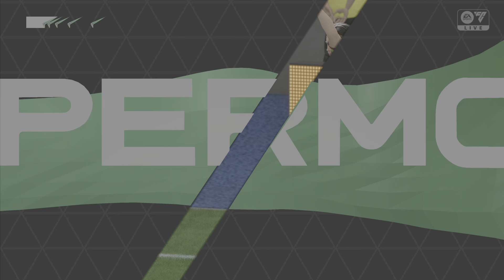FC 25 Real Madrid vs Manchester City champions league final, Night scorpion.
Que onda YouTube mas gameplay en el canal, Allrrraaa!!!
What up YouTube more gameplay on the channel, Laatteesss!!!